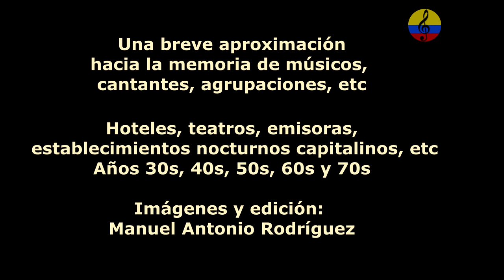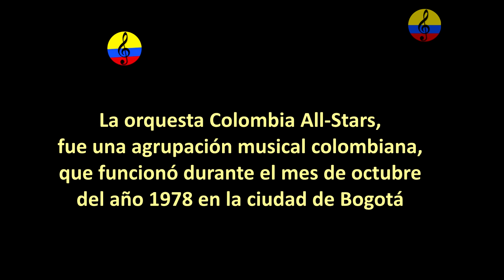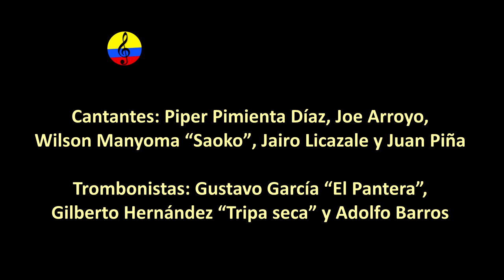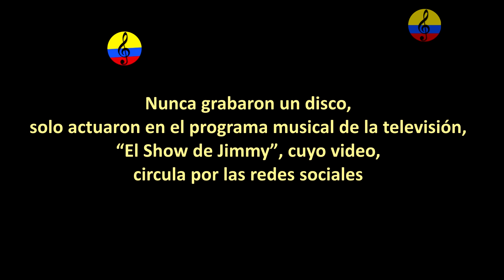Historia resumida de la música tropical en Bogotá, XLVII parte, 2024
Este documental tiene como propósito, compartir memorias audiovisuales acerca de la historia de la música tropical en Bogotá, con el concurso de investigadores, coleccionistas, músicos, etc., trataremos de reconstruir memorias de lugares donde se presentaban orquestas, músicos, cantantes, etc., también, teatros, hoteles, emisoras, establecimientos nocturnos, en fin, algo aproximado porque la historia es muy extensa.  Complementado con audios e Ilustraciones fotográficas. Entre otros , participan los maestros José y Rosni Portaccio Fontalvo, el doctor José Martín Riaño, Oscar Javier Ferreira Vanegas, Adolfo Castro Peinado, Catalino Tejedor, Armando  Escobar Plaza, Víctor Manuel Ramírez, Joaquín Vicente Verano, Raúl Medina, Danilo Escobar, Hernando Sepúlveda, Alfonso Erazo Bastidas, Dalmiro Guerra, entre otros, con la conducción y producción de Manuel Antonio Rodríguez A.